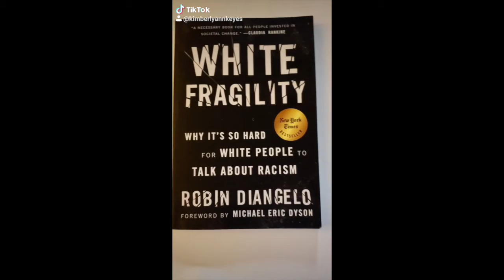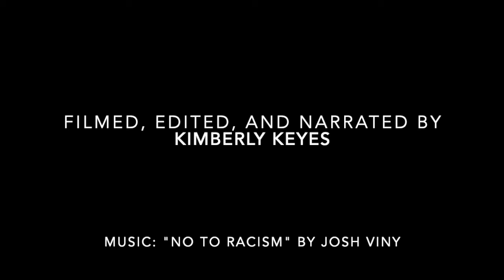One Minute Book Review of White Fragility by Robin DiAngelo YouTube Version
This is a one-minute book review of Robin DiAngelo's book called "White Fragility" that I originally shot for TikTok. I explain why I recommend this book to any white person wishing to become a genuine ally to the Black Lives Matter movement.